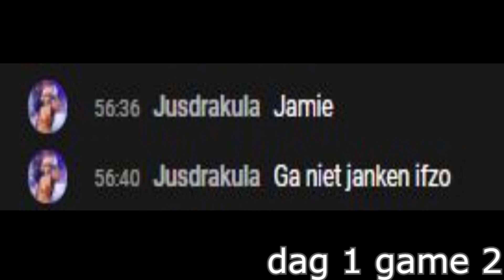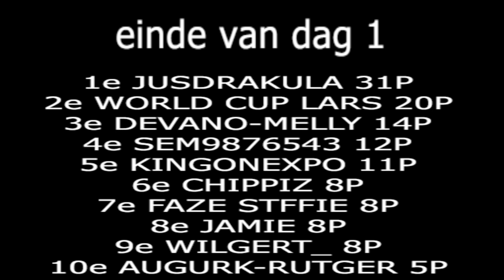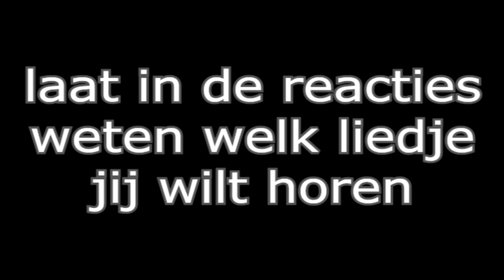TOP 10!!! SOLO TOERNOOI!!! (1/2) | SOLO TOERNOOI 1.200 VBUCKS CUSTOMS | MASTER DANIEL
ALLEEN DONEREN ALS JE OUD GENOEG BENT MET GELD ZAKEN + OUDERLIJKE TOETEMMING

KANALEN VAN VRIENDEN!

yo mensen van dit kanaal ik ben master Daniel en ik ben 18 jaar oud ik maak livestreams met fortnite ik ga in 2021 giveaways  weg geven bijvoorbeeld "V-BUCKS giveaway"en shoutouts!!! deze maand januari doe ik vaak customs en fashion show met kijkers dus als je wilt meedoen kan dat en druk op die abonnee knop

dankje voor het lezen
en veel plezier op mijn kanaal :)

- Master Daniel